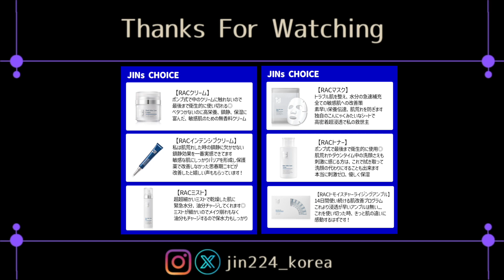自腹で皆さまへXmasプレゼントします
2021年の12月より皆さまにご紹介して、idプラコスメは2周年を迎えました！
たくさんの皆さまにご愛顧いただいて、本当に嬉しく心より感謝しております！

2周年を記念して、そして皆さまへ感謝を込めて自腹Xmasプレゼント🎁
乾燥してこわばった肌の救世主だった[RACマスク]を購入金額に応じてプレゼントします！

5000円以上ご購入でRACマスク1枚プレゼント➜19%OFF相当✨
10000円以上ご購入でRACマスク2枚プレゼント➜19%OFF相当✨
15000円以上ご購入でRACマスク1箱プレゼント➜31%OFF相当✨✨✨

乾燥が厳しく肌がゆらぎやすい時期が続きますが
さらにワンランクアップしたケアをぜひお得にしてみてはいかがでしょうか😊

9 Nov 2022 - 8 Nov 2024